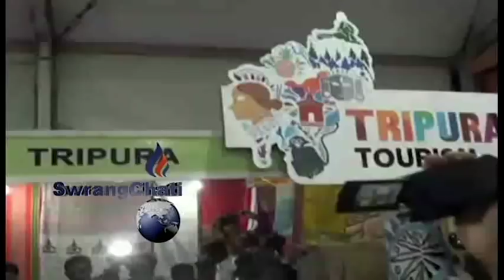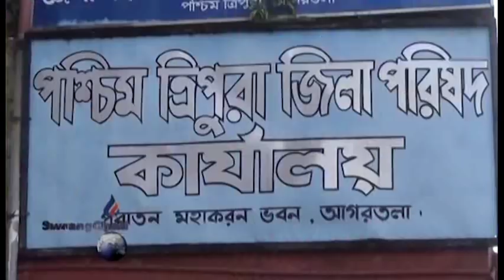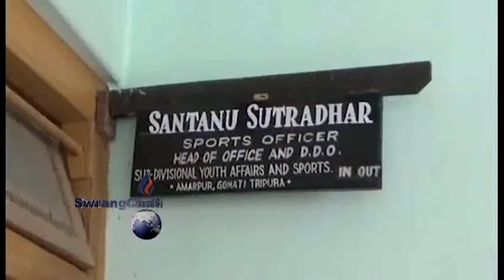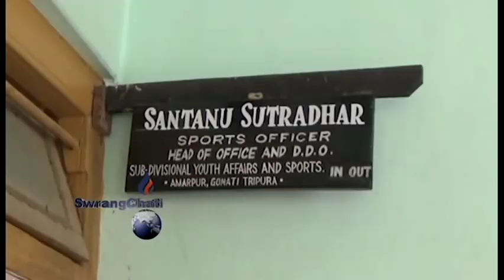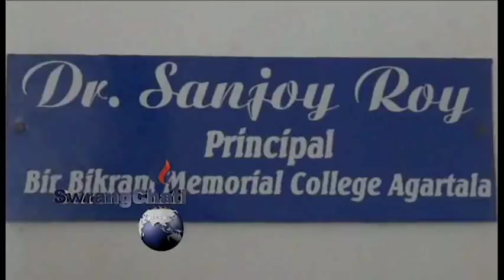SWRANGCHATI KOKBOROK KOKTWMA 23 11 18